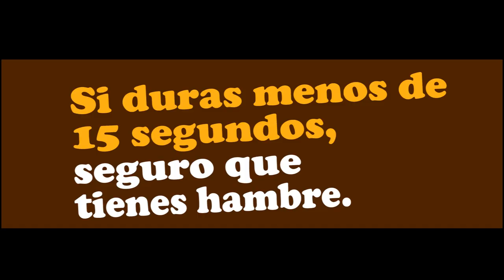SNICKERS MAQUINARIA 2011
Campaña publicitaria de Snickers en Festival de música Maquinaria, Santiago de Chile 2011.

Producción: Felipe Erlandsen
Dirección, cámara y montaje: Rodrigo Soto Mardones.